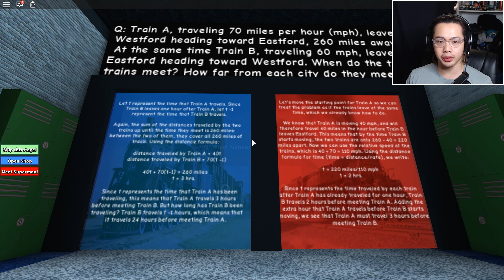THE OFFICIAL CAPTAIN UNDERPANTS ADVENTURE OBBY / Roblox Episodes / Stop Professor Poopypants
Welcome to THE OFFICIAL CAPTAIN UNDERPANTS ADVENTURE OBBY  Gameplay

✌ MUCH LOVE

About Roblox

Roblox is a web-based gaming platform with heaps of kid friendly games. There are numerous role playing games where players are given the chance to make an avatar for themselves and a small amount of advanced cash to lease a house. However, to decorate the house or to buy any advanced features real cash is required. A variety of outfits is additionally accessible to buy which is a gigantic draw card for many youngsters who need to make their symbol look as cool as could be expected under the circumstances.

Players who don't spend genuine cash on upgrades to their games, however, if the game is played in free version there are a lot of possibilities that you will be mock by those who are playing paid version and ultimately you also will end be buying paid variant. The download is protected; there haven't been any reported issues of malware on PCs from downloading the Roblox software. Ensure you're on the official site, Roblox.com and you’ll be fine to enjoy Roblox Adventures & Obbys.

Roblox does have certain safety measures set up, and they do follow up on reports of wrongdoing. If you enroll your kid with their date of birth, any kid under 13 will have confinements on types of words that can be shown on the chat, they'll come up as ###. Swear words are usually not permitted and age is no bar for this rule. This ensures they are watching each of the children who are playing.

It can be a decent learning background while playing a game on Roblox. Children can find out about business, adhering to a financial plan and purchasing/offering from the kid-friendly games, they figure out how to make games with the simple to discover and exceptionally point by point game creation instructional exercises and scripting instructional exercises, putting them on the way to learning a programming language. They figure out how to spell and type as well.

Minimize risks on any platform by having parental controls, and teach web security. Ensure they're playing in the same room as you, and occasionally, take a gander at the screen. Converse with them about the game, what they like, is there anything they don't like, do they talk to anybody. Play it with them, make your own account and play online with them like you would a prepackaged game with them, or sit with them and play along.